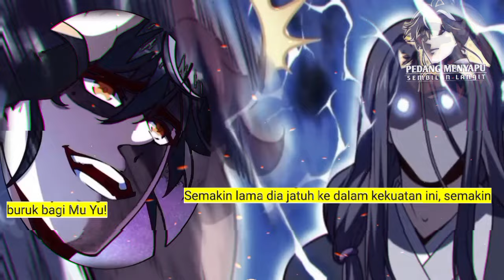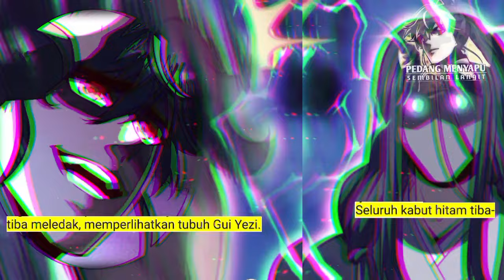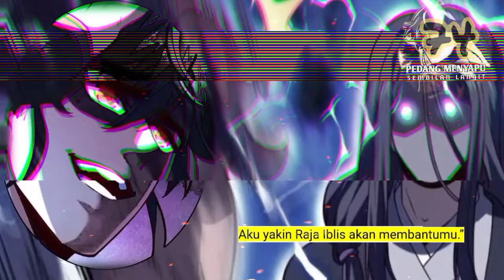Pedang Menyapu Sembilan langit season 74